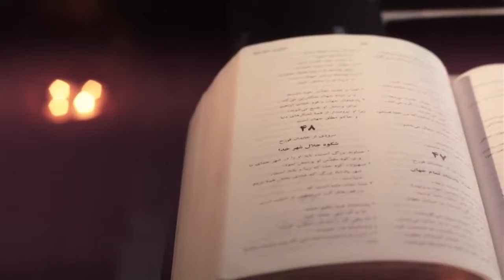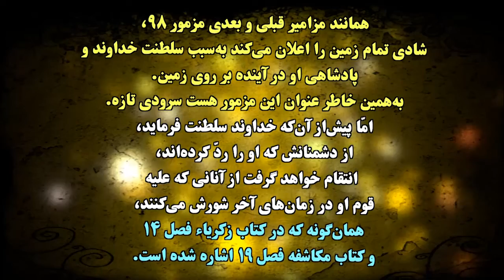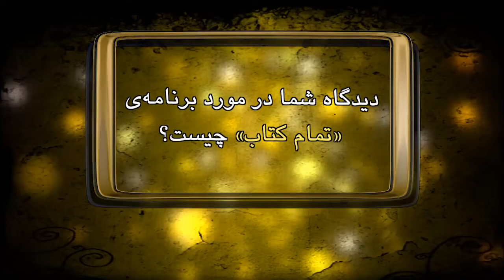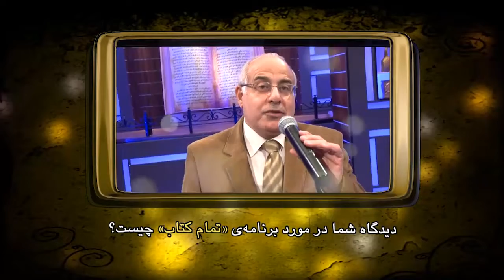"کتاب مزامیر (فصل‌‌‌‌های ۹۸ - ۹۹ - ۱۰۰ - ۱۰۱) - قسمت ۵۹ - "تمام کتاب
فصل های نود و هشتم و نود و نهم و صد و صدویکم
قسمت پنجاه و نهم